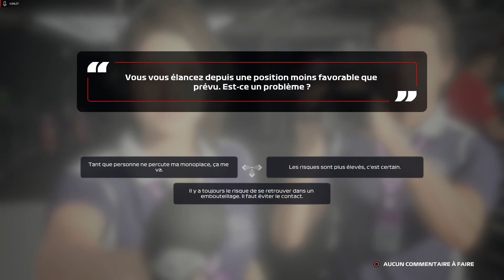F1 2020 GP d'Australie Un début de saison difficile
Premier grand prix de ma saison 2 en My Team. Ça aurait pu être simple mais ça ne l'est pas.